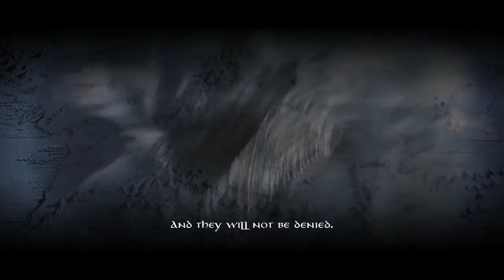Lord of the Rings: Conquest (PC) walkthrough - The Sacking of Minas Tirith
Level 11 from Lord of the Rings: Conquest on PC.